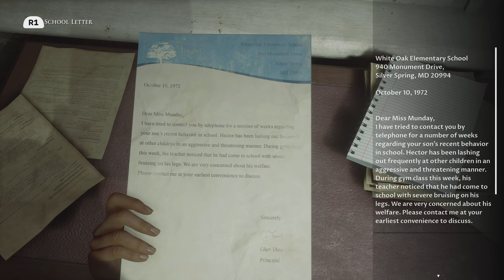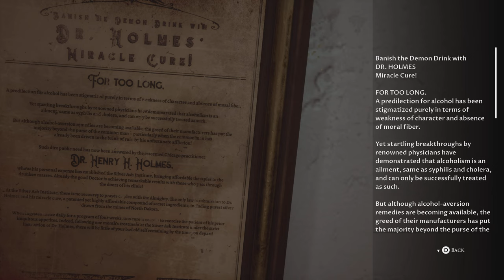Erin's death/ Silver Ash/ The Dark Pictures Anthology: The Devil in Me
Erin's death in Silver Ash.